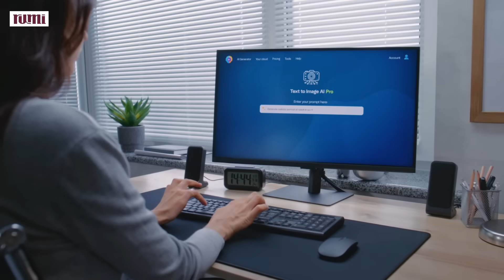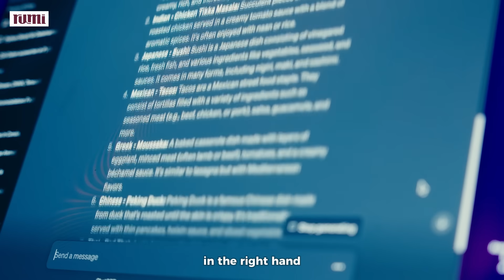Ai In Art - S01: EP08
🧑🏻‍🏫 Instructor: Megan Ammari - AI Researcher